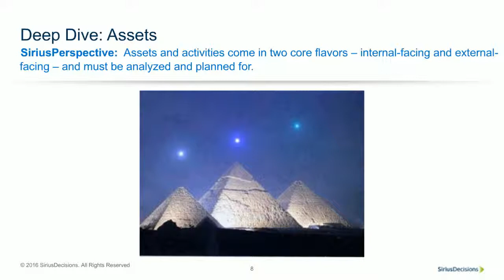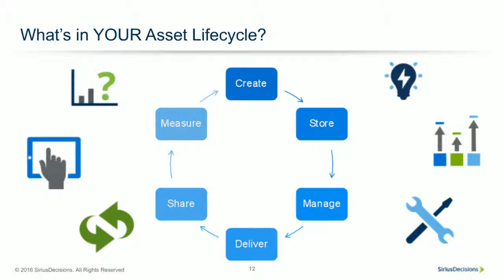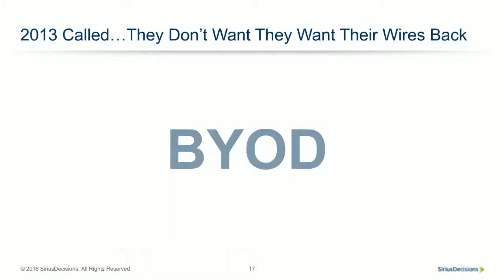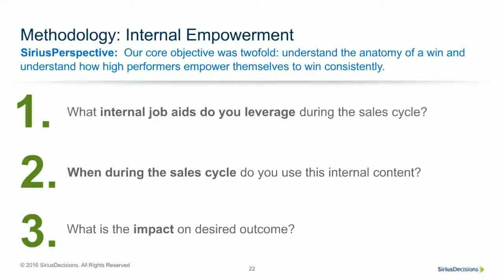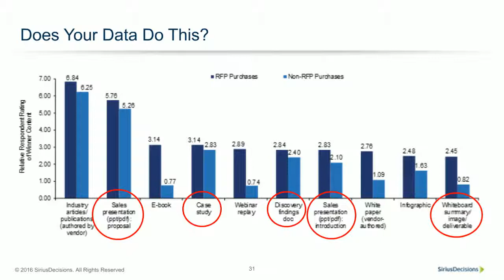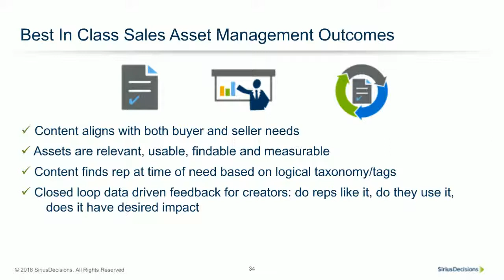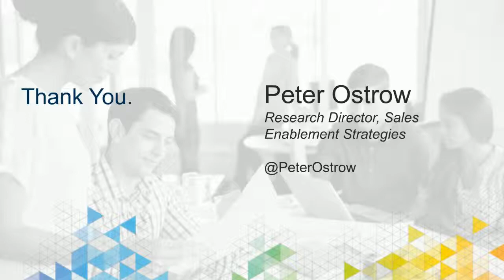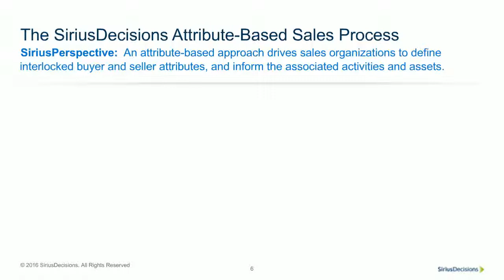Sales Engagement Technology Guiding Reps and Delivering Buyer Insights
Research from Siriusisions confirms that 65% of keting-produced content doesnt get used by Sales teams, impacting both sales rep and keting effectiveness. Join Peter Ostrow, Research.

See how Sub-Zero|Wolf uses Digsite to get great insights from customers across products and locations, so they can make more informed decisions. Digsite looks and feels like familiar social.

Coaching isnt the same as managing, mentoring or teaching. Effective sales coaching requires specific skills and processes. Most Sales Managers have no idea what Sales Coaching really is..